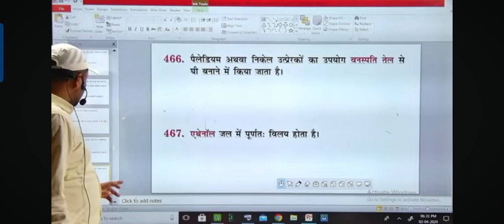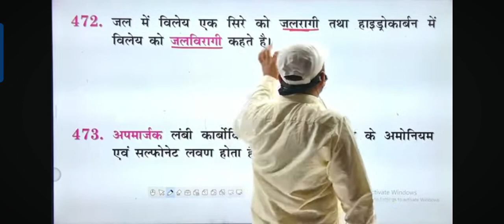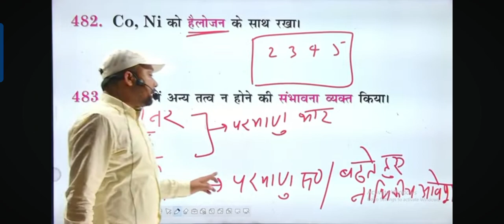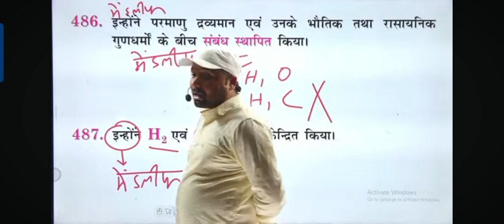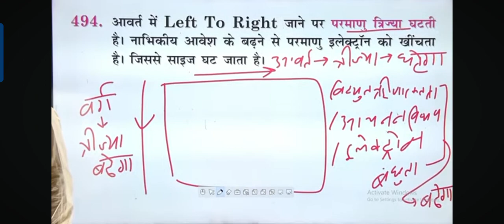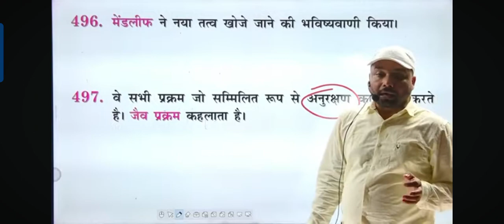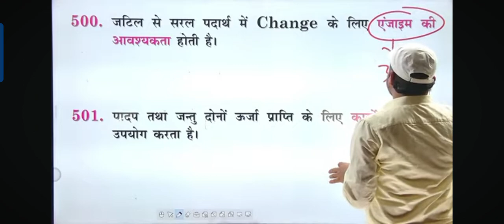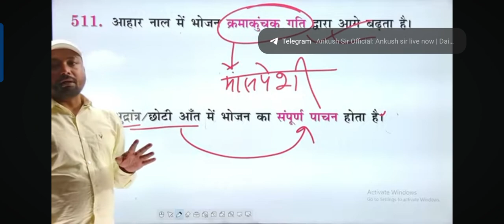SCIENCE | NCERT EXEMPLAR ONE LINERS महामैराथन SKJHA skjhaphysics ncertsolutions CLASS 11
NCERT EXEMPLAR ONE LINERS महामैराथन